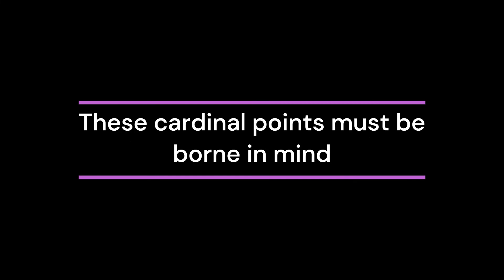Cardinal Meaning | Cardinal in a sentence